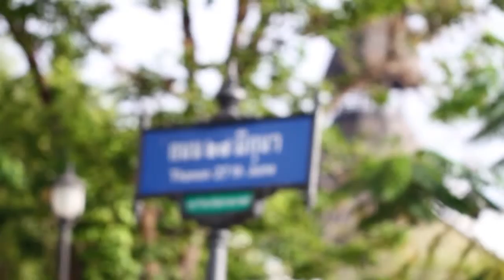Thammasat University Ambassador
ถ่ายนอกรอบ ทูตกิจกรรมธรรมศาสตร์ รุ่น 67 68 69 และ70